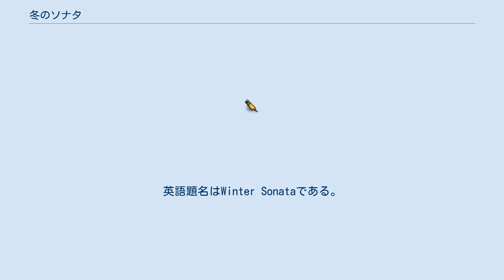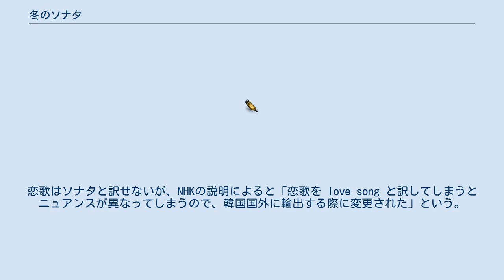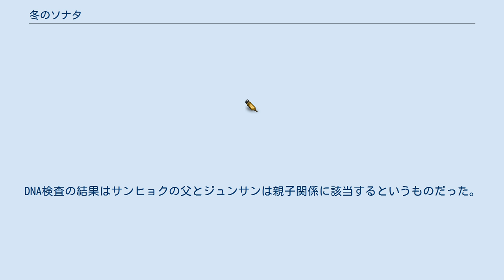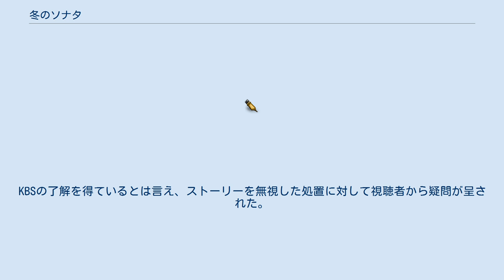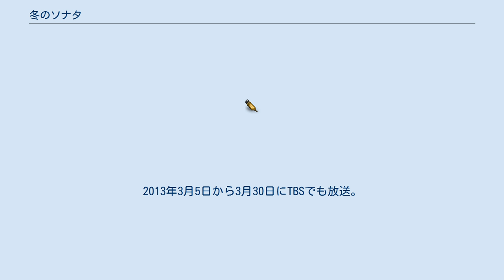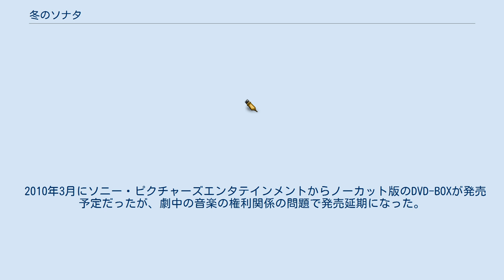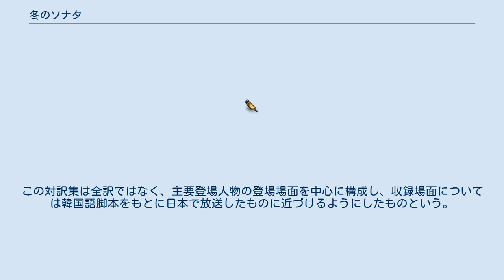冬のソナタ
ユン・ソクホ
ペ・ヨンジュン
パク・ヨンハ
『冬のソナタ』（ふゆのソナタ、原題：겨울연가）は、2002年に韓国の公共放送局である韓国放送公社のKBS第2テレビジョンで放送された全20話の連続テレビドラマ。
監督はユン・ソクホ。
主演はペ・ヨンジュンとチェ・ジウ。
アジアと世界での韓流ブームのはじまりとなった作品だと広く認められている。
2003年から2004年にかけて日本で放送され、「冬ソナ現象」と呼ばれるほどの大ブームを巻き起こし、日本で韓流ドラマが認知されるきっかけとなった。
 監督・演出を担当したユン・ソクホにとっては前作2000年の『秋の童話』に続く作品で、本作の後に2003年に『夏の香り』が、2006年に『春のワルツ』が放送され、4作を総称して「四季シリーズ」と呼ぶ。
4作とも現代韓国の若い男女を主人公とする恋愛ものの連続テレビドラマだが、それぞれ独立した物語で筋書きの連続性や舞台の共通性などは無いが、『夏の香り』にジュンサン(チュンサン)という会社が名前だけ登場する。
 2009年秋に全26話の『アニメ 冬のソナタ』が日韓合作で制作され、日本と韓国で放送された。
詳細は下記の「テレビアニメ」節を参照。
 原題の겨울연가（キョウル ヨンガ）を直訳すると「冬の恋歌」となる。
겨울（キョウル）は冬、연가（ヨンガ）は漢字語の「戀歌」（恋歌）で恋の歌あるいはラブソングという意味。
台湾などでの中国語題名は『冬季戀歌』と直訳になっている。
英語題名はWinter Sonataである。
日本語題名は『冬のソナタ』となった。
恋歌はソナタと訳せないが、NHKの説明によると「恋歌を love song と訳してしまうとニュアンスが異なってしまうので、韓国国外に輸出する際に変更された」という。
日本では略す場合は「冬ソナ」とされ、略語「冬ソナ」は2004年の「ユーキャン新語・流行語大賞」のトップテンの一つに選ばれ受賞した。
 ユン・ソクホ監督の前作である『秋の童話』と同様に、ロケ（屋外撮影）をふんだんに使用した。
『冬のソナタ』の撮影は時間ギリギリのハードな撮影で、朝方や昼間撮影したシーンを急いで編集しその日の夜に放送する（いわゆる「撮って出し」）という傾向が多々あったという。
ユン・ソクホ監督によると、『冬のソナタ』は、当初は北海道をロケ地とする予定であったが、時間の関係で撮影を行うことができなかったという。
 ユン・ソクホ監督は、チュンサンが死亡するラストを考えていたとしている。
当初、最終回はチュンサンが病に冒されて、チュンサンの死で終わることになっていた。
しかし、テレビ局に「チュンサンを死なせないで」というメッセージが殺到し、結末を変更することになった。
最後のチュンサンが涙するシーンを撮り終えたのは、最終回放送当日の夕方4時であった。
 公式ウェブサイトで脚本が公開されていた。
その第1回の脚本では役名のチェリンが영남（ヨンナム）になっている など、脚本と韓国で実際に放送されたものとは違いがある。
さらに日本のNHKで放送された際には放送時間の関係などで省略された場面があった。
 韓国オリジナル版では、「白い恋人たち」（フランシス・レイ作曲）、ミッシェル・ポルナレフの「愛のコレクション」、ABBAの「ダンシング・クイーン」を始めとする欧米のポピュラー音楽が多用されているが、日本では著作権法上使用できず、ユン・ソクホ監督自らが韓国の楽曲に差し替えた。
2004年12月放送の「完全版」でも差し替えが行われている。
 監督・演出を担当したユン・ソクホが第38回百想芸術大賞でテレビ部門の演出賞を受賞した。
主演したペ・ヨンジュンとチェ・ジウは同じく第38回百想芸術大賞のテレビ部門で人気賞を受賞し、製作したKBSが毎年年末に授賞式を放送しているKBS演技大賞で共に最優秀演技賞を受賞した。
 音楽が美しいこと、絵画のような透明感のある自然の中でのシーン、「初恋の人」という多くの人が心に抱きつづけている普遍的なテーマ、初めはナイーブな恋が決して一足飛びにではなく一歩一歩深い人間的慈愛へと育っていく心理的過程が全20回に渡り丁寧に描かれていることなどが、好感をもって迎えられヒットした。
日本のドラマではもはや見られなくなったような主婦向けの昼ドラマ的なストーリー展開と、映像・音楽が美しいことで、主に中高年の女...